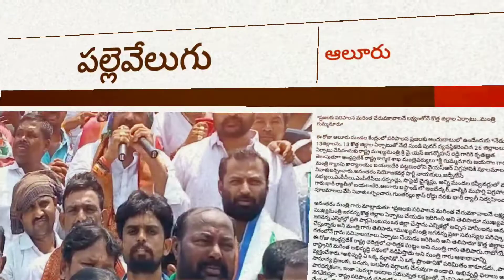ప్రజలకు పరిపాలన మరింత చేరువకావాలనే లక్ష్యంతోనే కొత్త జిల్లాల ఏర్పాటు..మంత్రి గుమ్మనూరు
ఈ రోజు ఆలూరు మండల కేంద్రంలో పరిపాలన ప్రజలకు అందుబాటులో ఉండేందుకు *నేడు  13జిల్లాలను, 13 కొత్త జిల్లాల ఏర్పాటుతో నేటి నుండి పునర్ వ్యవస్థీకరించిన 26 జిల్లాలలు ఏర్పాటు చేసినందుకు రాష్ట్ర ముఖ్యమంత్రి శ్రీ వై.యస్ జగన్మోహన్ రెడ్డి గారికి కృతజ్ఞత తెలుపుతూ* ఆంధ్రప్రదేశ్ రాష్ట్ర కార్మిక శాఖ మంత్రివర్యులు *శ్రీ గుమ్మనూరు జయరాం గారు* మంత్రి క్యాంపు కార్యాలయం బయలుదేరి పట్టణంలోని వైయస్ఆర్ విగ్రహానికి పూలమాలలు వేసి నివాళులర్పించారు.అనంతరం నియోజకవర్గ పార్టీ నాయకులు,జడ్పీటీసీ సభ్యులు,ఎంపీపీలు,ఎంపీటీసీలు సర్పంచ్లు, సొసైటీ ఛైర్మన్లు, అన్ని మండల కన్వీనర్లుతో మంత్రి గారు భారీ ర్యాలీతో బయలుదేరి,ఆలూరు బస్టాండ్ లో అంబేద్కర్,వాల్మీకి మహర్షి విగ్రహాలకు పూలమాలలు వేసి నివాళులర్పించారు.గుంతకల్లు క్రాస్ రోడ్డు వరకు భారీ ర్యాలీ నిర్వహించారు.

అనంతరం మంత్రి గారు మాట్లాడుతూ *ప్రజలకు పరిపాలన మరింత చేరువకావాలనే లక్ష్యంతోనే ముఖ్యమంత్రి జగనన్న కొత్త జిల్లాల ఏర్పాటు చేయడం జరిగింది అని తెలిపారు* ముఖ్యమంత్రి జగనన్న ఎన్నికల్లో ప్రతి పార్లమెంటును ఒక జిల్లా చేస్తాను ఎన్నికల్లో ఇచ్చిన హామీలను అమలు చేస్తున్నాడు అని మంత్రి గారు తెలిపారు.*ముఖ్యమంత్రి జగనన్న ప్రజా సమస్యల పరిష్కారానికి గతంలోనే గ్రామ సచివాలయాలు ఏర్పాటు చేయడం జరిగింది అని తెలిపారు* కొత్త జిల్లాలు ఏర్పాటు ఈ రోజు ఆంధ్రప్రదేశ్ రాష్ట్ర చరిత్రలో చారిత్రక ఘట్టం అని మంత్రి గారు తెలిపారు.రాబోయే రోజుల్లో రాష్ట్రానికి మరింత అభివృద్ధి పథంలో నడిపిస్తాడు అని మంత్రి గారు ఆశాభావాన్ని వ్యక్తంచేశారు.*అభివృద్ధి ఏ ఒక్క వర్గానికో.ఏ ఒక్క ప్రాంతానికో పరిమితం కాకూడదు..పాలన సామాన్య ప్రజలకు, బడుగు, బలహీన వర్గాలకు చేరువుగా ఉండాలి. అభివృద్ధి ఫలాలు అందరికీ పారదర్శకంగా, ఇంకా మెరుగ్గా అందాల సమున్నత లక్ష్యంతో, మేనిఫెస్టోలో చేసిన వాగ్దానాన్ని నెరవేరుస్తూ, రాష్ట్ర పరిపాలన చరిత్రలో నవ శకానికి నాంది* పలుకుతూ కొత్త జిల్లాల ఏర్పాటు చేయడం గొప్ప విషయం అని తెలిపారు.

ఈ కార్యక్రమంలో మంత్రి సోదరుడు *గుమ్మనూరు నారాయణ స్వామి గారు, గుమ్మనూరు శ్రీనివాసులు గారు* పార్టీ నాయకులు, కార్యకర్తలు,యూత్,గుమ్మనూరు అభిమానులు,మహిళలు పెద్ద సంఖ్యలో పాల్గొన్నారు..